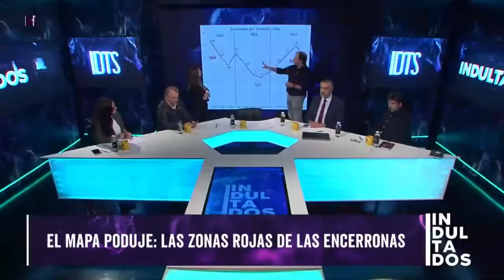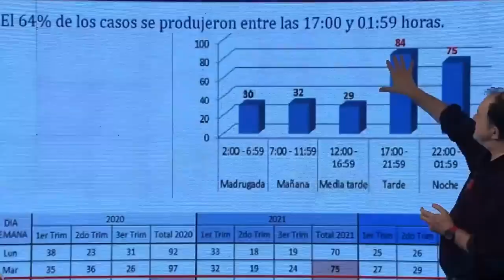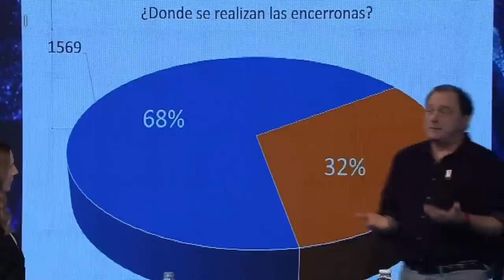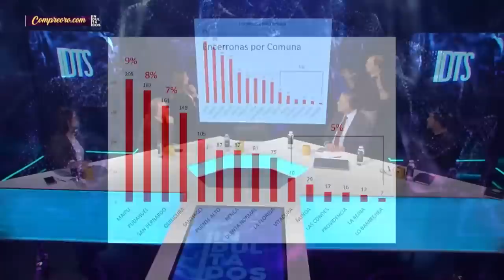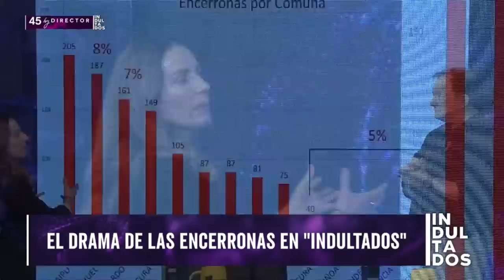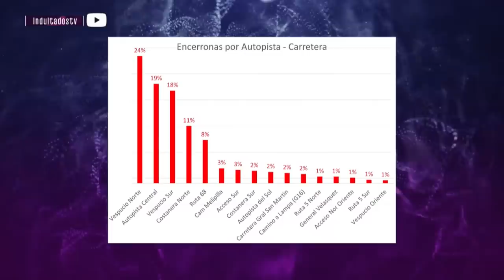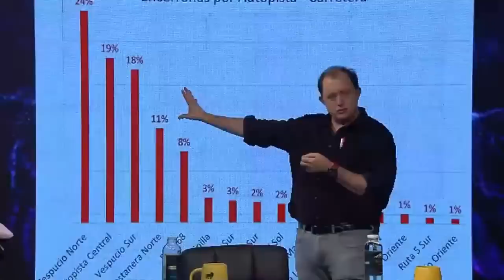Evita las encerronas: Investigación sorprendente en El Mapa Poduje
En el episodio de hoy la presentadora Bárbara Rebolledo, junto a Giovanni Calderón, Pepe Auth, Darío Quiroga, Cristina Villagómez, Ivan Poduje y el invitado Gaspar Dominguez analizan y debaten la contingencia. 🇨🇱 Prepárate para un acalorado cruce de ideas.